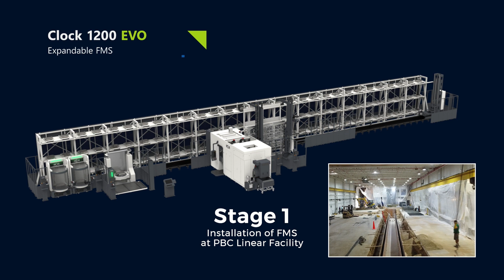MCM Flexible Manufacturing System at PBC Linear 1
Installation of a MCM Flexible Manufacturing System (FMS) has begun at the PBC Linear location. Before final install, the system will be showcased at Chicago's IMTS 2022 show. See the features/benefits of the Clock EVO 1200 Machine Center here.

The system features many items not available from other builders due to the entire system being designed and built with one sourced supplier. Items include MCM Mirror right- and left-hand machine configurations, super tool management system with tool sharing between machines, and a mass tool storage system. The world’s best supervision software and predictive maintenance allows for complete unmanned operation.